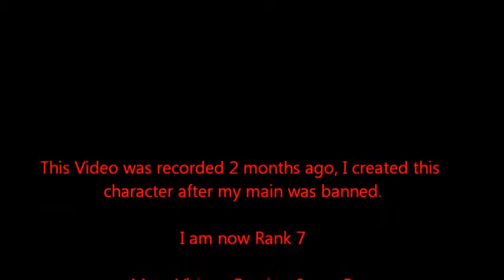Season 1, Lets Play Stickarena Ballistick #7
Komron8223 and I team again. If the vids get old Im sorry, but future vids (season 2) will be more about seperate fights.